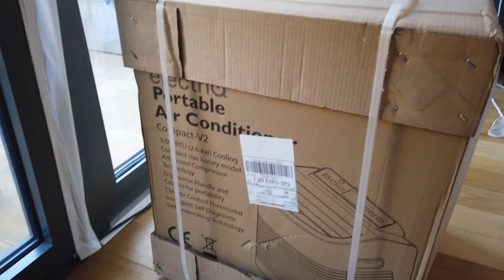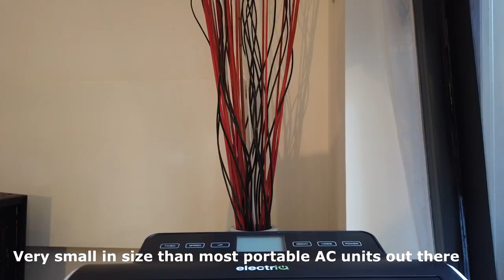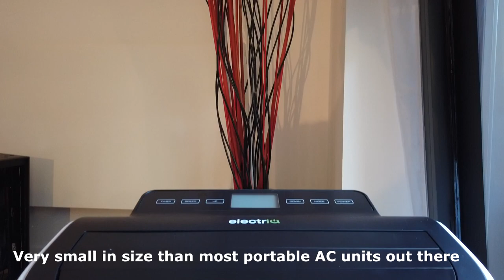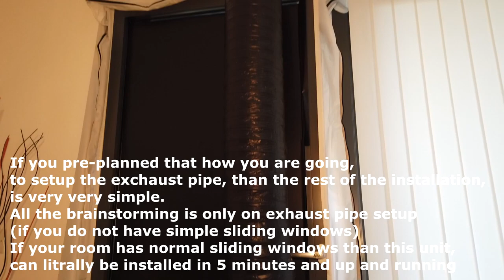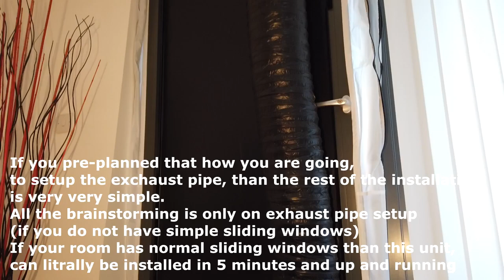ELECTRIQ Portable Air Conditioner AC Compact 9000 BTU Small AND Powerful for Rooms Up to 21 SQM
UNBOXING  - REVIEW: 1 year of use
Noise:
One thing you need to know is, all indoor portable ACs will be a bit noisy, what I mean by this is,  all portable ACs, they consist all parts i.e. compressor, turbofan, etc. that make an AC an AC, in the same  box which you keeping inside the room, so yes it is nosier than the window and split ACs, but the same amount of noisy as all portable ACs should be.  Mostly turbofan noise which if you keep fan speed at low than not too noisy. The compressor in this unit is impressively quiet. Also, keep in mind that no matter which brands portable AC you buy the fan noise will be same in all ACs, do not be fooled by the concept of if you buy big named brands than their noise level will be less, as air turbulence noise will be same in all portable ACs, it is air being directed/bend so the air noise is imminent.

Size:
Very impressive and small size,

Cooling:
Excellent cooling, even though this unit is small in size, it has very impressive cooling, I am actually using this unit in my living room which is way too bigger than what specs recommend, I am using this AC in 42 SQM room and it cools the room down so good that I sometimes put the thermostat down to automatic.

Water condensation system:
This AC has an automatic evaporation system - I believe, 15 days of use, and I still have not had the need to empty the built-in water tank. Not sure about the indicator light, if this unit has full tank indicator light or not, it has not been lit yet for me, according to the user manual, this unit does have an indicator light of water tank full, so I hope it will lit if/once my units tank is full or beyond automatic evaporation. As far as I am concerned, I have not installed any pipe or external tank for this, the nut at the back of the unit is still fully tightened and still sealed/closed.

I hope this information helps people

Please hit like (thumbs up) if you liked the video.

If you like us and want to support us, donate a tank of fuel, or just buy us a coffee. However you feel able to show your support, please know it's greatly appreciated.

List of extra parts that I purchased, you may not need them: